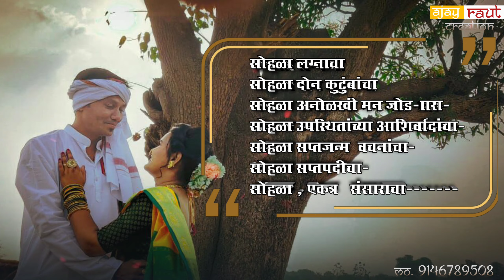wedding invitation video by Ajay raut